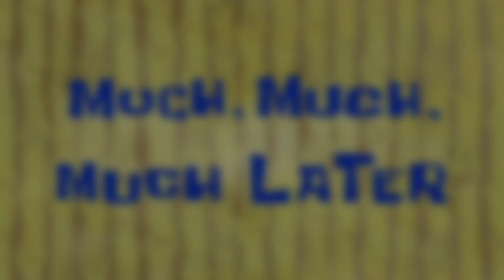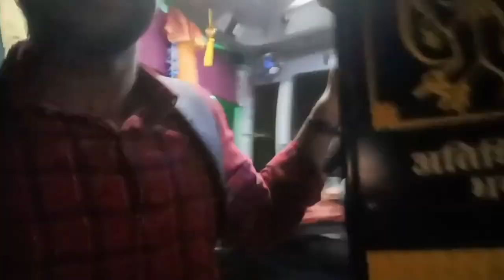Vlog #1 •Tata College Chaibasa•Picnic vlog ''Nakti Dam'' | Mathematics Department.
So..we,students of 'Mathematics honours' of Tata college chaibasa,decided to go for a picnic *((for the first time in history)).We we went to "Nakti Dam" on 24th January 2023.

Songs🎶

2.Track: Te quiero (Instrumental) - Nico Anuch [Audio
Library Release]

BY 3.0
Outro:-Celestia by Ghostrifter Official